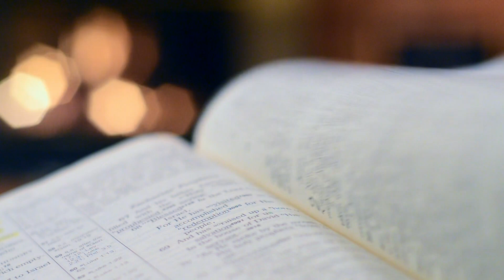Homilia Diária | Saciemos a fome dos necessitados | 01 de Dezembro de 2021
“Tenho compaixão da multidão, porque já faz três dias que está comigo, e nada tem para comer. Não quero mandá-los embora com fome, para que não desmaiem pelo caminho” (Mateus 15,32).

Jesus tem cuidado de nós, Ele se preocupa conosco, Ele se preocupa com a nossa humanidade, com os nossos sofrimentos, com as nossas dores, com as nossas enfermidades, com a nossa fome; e quando digo “conosco”, é porque Deus se preocupa com cada um de nós. E assim como Jesus cuidou dos doentes que levaram até Ele – os cegos, os coxos, os aleijados, os mudos e todos os doentes –, Ele olhou para a multidão que ouvia a Sua Palavra e levou às multidões o Pão da Palavra, mas Jesus se preocupou com a humanidade que padecia, que estava com fome e disse: “Não posso mandá-los embora com fome”.

Precisamos cuidar uns dos outros, não podemos ser indiferentes a nenhum sofrimento, a nenhuma dor, a nenhuma enfermidade, não podemos ser indiferentes a ninguém que passa fome, porque assim não estamos sendo verdadeiramente seguidores de Cristo Jesus. Há pessoas que se aproximam de Jesus apenas para serem saciadas, para cuidarem das suas necessidades e das suas carências, e Jesus cuida, abençoa, liberta e restaura.

Gerente de Conteúdo: Rogéria Nair
Gerente Operacional: André Luiz da Rosa
Direção: Karina Silva
Câmeras: Editores CN Brasília
Edição e Finalização: Lucas Santana